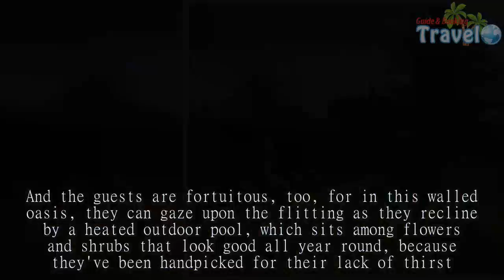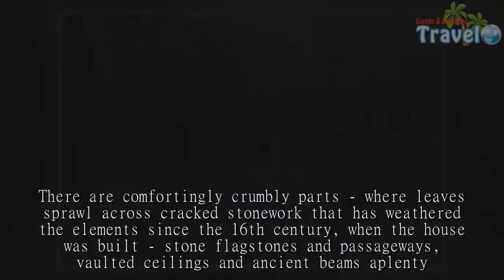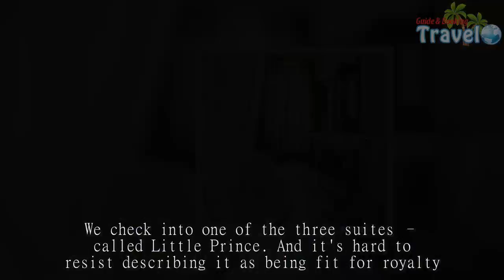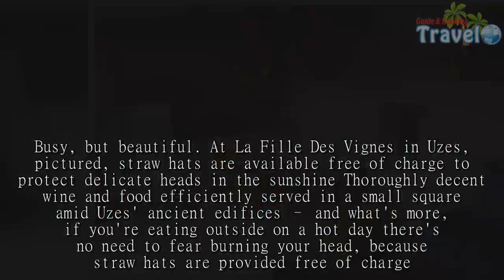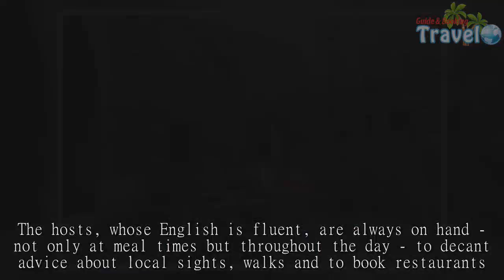Is La Maison D'Ulysse the most rustic hotel in France? - Travel Guide vs Booking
The insects in the tiny village of Baron in the Languedoc-Roussillon region of France are some of the luckiest in the country – because they get to flit from petal to petal in a Mediterranean hotel garden of jaw-dropping beauty.And the guests are fortuitous, too, for in this walled oasis, they can gaze upon the flitting as they recline by a heated outdoor pool, which sits among flowers and shrubs that look good all year round, because they've been handpicked for their lack of thirst.Bienvenue, mes amis, to La Maison D'Ulysse – a former fortified farmhouse near the stunning citadels of Avignon and Nimes that has been transformed into a boutique hotel of considerable delightfulness.The garden, designed and tended to by co-owner Gauthier, sits amid a beguilingly higgledy-piggledy building that has rustic charm in spades.There are comfortingly crumbly parts - where leaves sprawl across cracked stonework that has weathered the elements since the 16th century, when the house was built - stone flagstones and passageways, vaulted ceilings and ancient beams aplenty.Tranquility is more or less guaranteed because not only is Baron minuscule, but there are only nine bedrooms at La Maison D'Ulysse.And each one is utterly individual. They have been eye-catchingly decorated by the other owner, Guy, who clearly has a flair for interior design.His passion in this department is to blend-in contemporary furniture with the original materials.And details matter to him. He even handpicked the radiators. 'They are actual pieces of art,' he tells me.Iagree that as radiators go, they are quite hip, as they have a sort of 1940s look about them.We check into one of the three suites – called Little Prince. And it's hard to resist describing it as being fit for royalty.It's a tremendously lengthy affair, with an en-suite bathroom with a rain shower, glorious kings-sized bed, cool orange wardrobe and a separate living room with a kitchenette, illuminated by three funky lights.The jewel in the crown, though, is the walled terrace, which is aperitif heaven. From here we quaff fine local white wine and gaze down upon the garden and surrounding countryside – and at night up at the stars.To get the most out of a stay at La Maison D'Ulysse, I'd recommend hiring a car as it's in the middle of the countryside.The Roman aqueduct Pont du Gard is within easy reach of La Maison D'Ulysse - and it leaves Ted awestruck This is Roman engineering at its most bombastic.Pont du Gard is an ancient 35-arch aqueduct straddling the Gard river that's 165 feet high and 900 feet wide.We are awestruck. Medieval Uzes is a joy to behold, with pristine cobbled streets and stunning, beautifully preserved centuries-old buildings.We saunter through it, ducking into boutique shops and soaking up the bubbly market-day atmosphere.Elegant and charming – and there are lots of top-notch restaurants, too. The Papal headquarters in the 14th century, Avignon is where tourists kneel down at the altar of Instagram-baiting antiquity.Busy, but beautiful. At La Fille Des Vignes in Uzes, pictured, straw hats are available free of charge to protect delicate heads in the sunshine Thoroughly decent wine and food efficiently served in a small square amid Uzes' ancient edifices – and what's more, if you're eating outside on a hot day there's no need to fear burning your head, because straw hats are provided free of charge.Guy books us a lunch at Le Tracteur, a hip restaurant/wine bar/grocery shop that serves seasonally inspired fare in a tree-shaded courtyard.The furniture is junk-yard chic, the food and wine tasty and top value. On the first night we sample the hotel's private restaurant, where tables are set up in the central courtyard and in a large room to the side, separated by huge glass doors.The fodder is excellent and the service superb. Breakfast is served in the same spot and is also very good (though you may need to be ready to bat away the occasional wasp).Both meals feature locally produced products, including jams and cheeses, and the service is first-rate, with the chefs and the owners serving the fodder, wine and coffees.Here I've touched upon one of the best aspects of La Maison D'Ulysse – its intimacy and friendliness.The hosts, whose English is fluent, are always on hand - not only at meal times but throughout the day - to decant advice about local sights, walks and to book restaurants.And to just chat in general. It's a hotel, we muse as we saunter through the garden on our final morning, that has the bonhomie of a B&B.